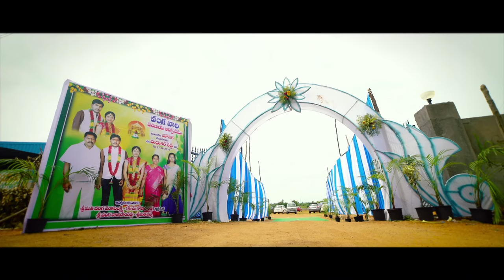Cinematic video Madhu&Mounika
Madhu&Mounika Trailer
this is my  taken by my Trailer
S.KrishnaReddy...